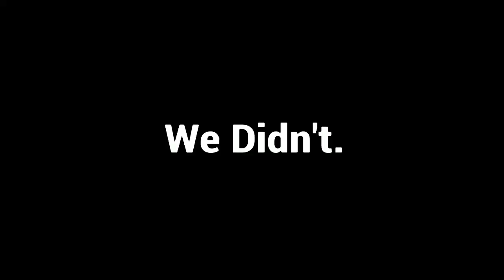Warzone 2 Random's Experience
Thank you guys for watching my video, I greatly appreciate it. It helps out my channel a lot and it lets me know that y’all enjoy the content that I put out.